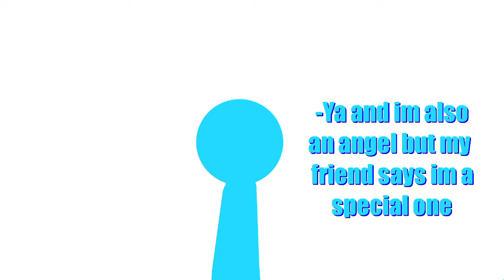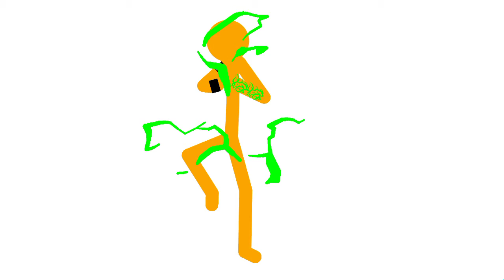lane and derk pr2